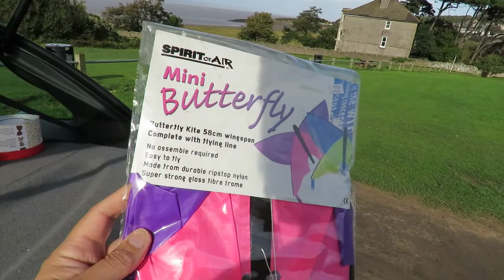Kites - Spirit of Air - Mini Butterfly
Kites - Spirit of Air - Mini Butterfly. One of my charity shop finds and first chance to fly it. Too windy today for this so the spars bent under the pressure and the kite tended to spin but I am confident in lighter conditions it would be fine.

Merchandise - I suggest you check both of these links if you are interested as the prices will vary and the shipping charges will be different.